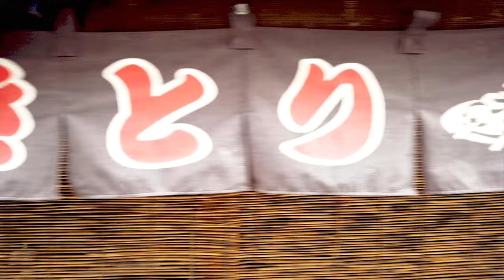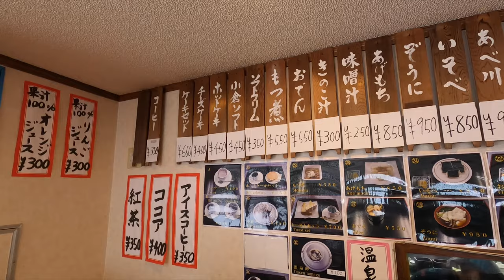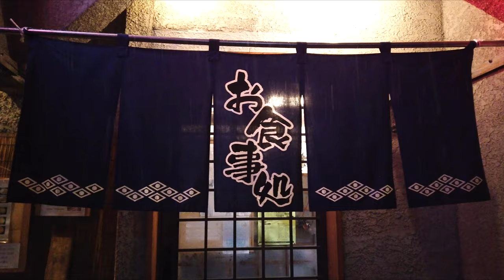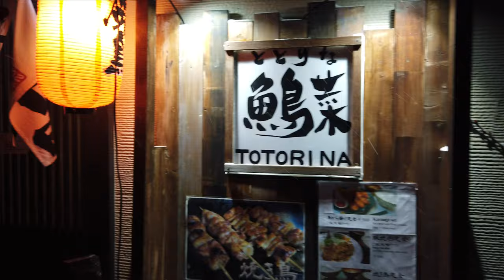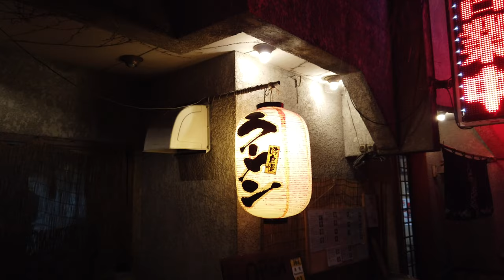[4K] + BG Music , Slow Walk & Ski Tour of Nozawa Onsen , Holiday !! 2020 (4K version)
Some footage from Nozawa Onsen Ski Holiday. Music Under License By Shokker Beats Like and Sub also 3:45​ Skiing 8:18​ Night Walk 10:32​ Shopping